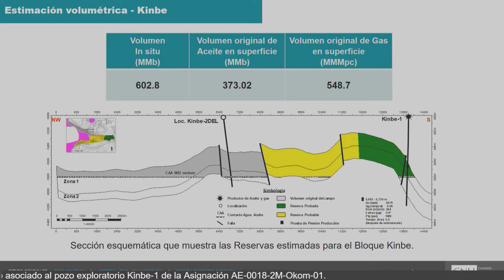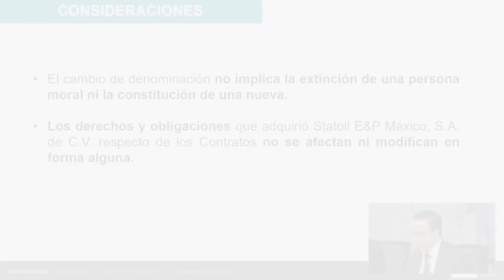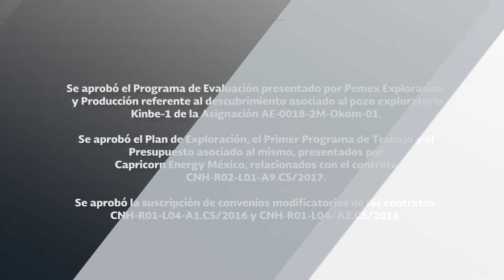Resumen 67ª Sesión Extraordinaria 2018